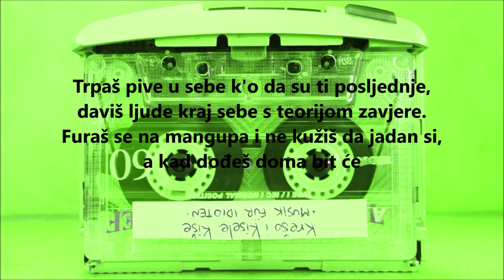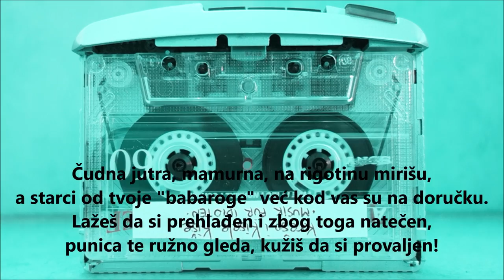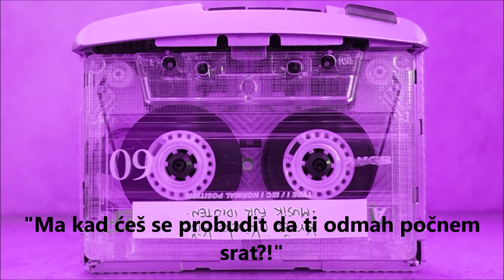Kreso i Kisele Kise - Koliko Si Popio?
Snimljeno u Studiju Palach (Miran Milić)
Mix i master: Dražen Gavrilović @ Pod.room studio